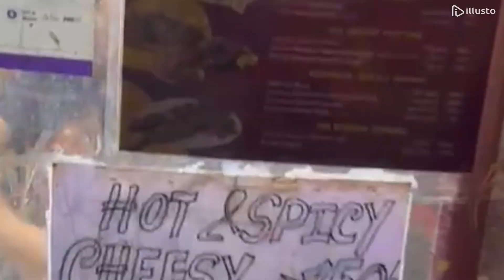কলকাতার সেরা Kebab In Kasba @Kebab-o-holic's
Hello Friends,

Pami Vlog

Please Stay With Me For Next Video .. Bye

/ pamisvlog

 / pamivlog

Chicken Malai Tikka Kebab : 160/- 6pcs
Roasted Chicken Malai Momo: 60/- 6pcs